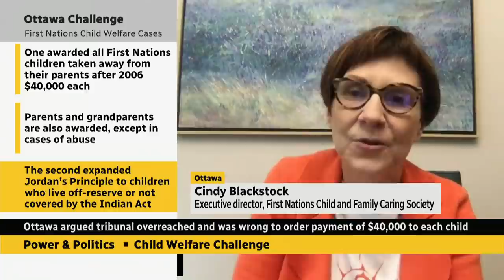Cindy Blackstock on court's upholding of compensation order for First Nation children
Cindy Blackstock, the executive director of First Nations Child and Family Caring Society of Canada, reacts to the Federal Court's decision to uphold a landmark ruling by the Canadian Human Rights Tribunal ordering compensation for First Nations children affected by the on-reserve child welfare system.